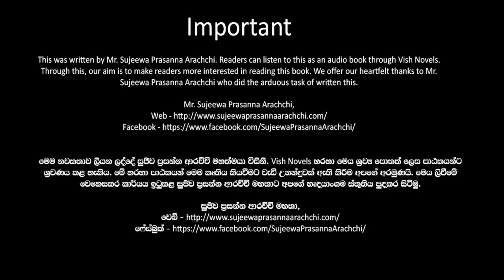❤ Warsha-වර් ෂා- Book 8 Episode 22 ❤ | Written by Mr. Sujeewa Prasanna Arachchi | Sinhala Audio Book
Time Codes
00:00 Important
00:02 Love Story